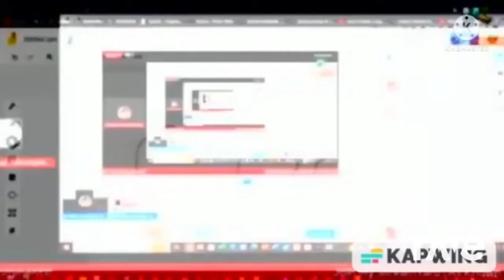My Reaction Has Been RedFace2022 IPad Got Breaked